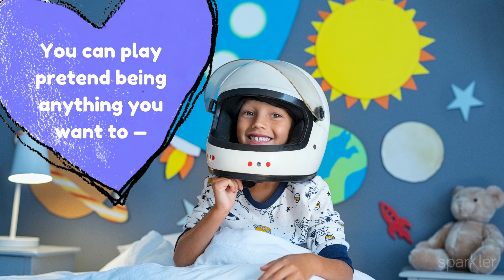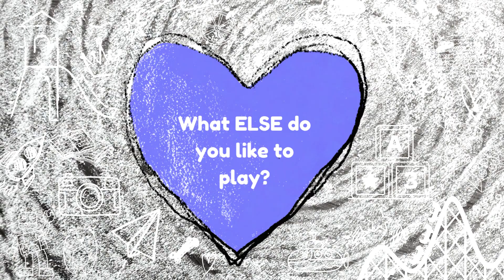The Play Song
The Play Song, written and performed by Benjamin Weiner, is a song that celebrates and inspires play! Neuroscientists, educators, and psychologists say play is an essential ingredient in the lives of children AND adults. Play sparks experimentation and imagination; play brings joy; play promotes learning and mental flexibility; play improves cognition; play causes stress to drop and boosts moods.

Sing and dance along to The Play Song and use it to promote conversation with children about play. The song is part of Sparkler's Us Time, a framework for classroom community meetings for young students. Us Time encourages teachers to use activities, songs, and stories from Sparkler and its partners to grow kids' hearts.

The music video is created by Julia Levy at Sparkler Learning.